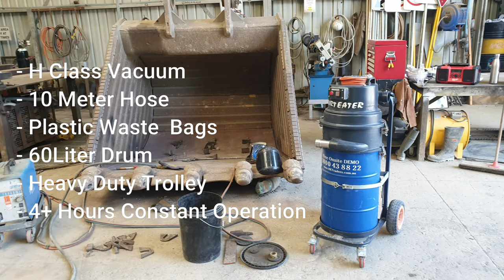HIRE Industrial Vacuum for Construction SILICA Dust | Dirt EATER | Australia | H CLASS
HIRE A VAC, HIRE A VACUUM for Silica, HIRE A VACUUM FOR CONSTRUCTION Silica.
Heavy Duty Cyclonic Industrial Vacuum Cleaner for  Quarry, CIVIL Construciton Dust and Mining.

Dirt Eater H CLASS Industrial Vacuums Australia for Construction, Civil Construction, Quarry Operations and Mining.